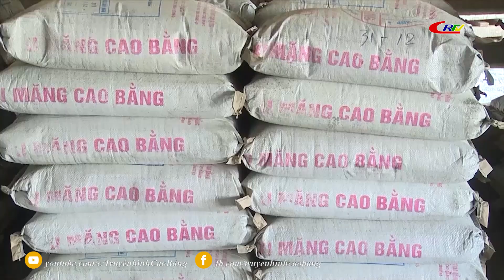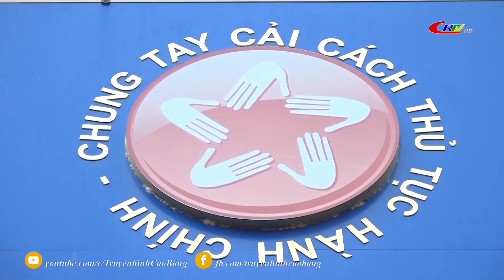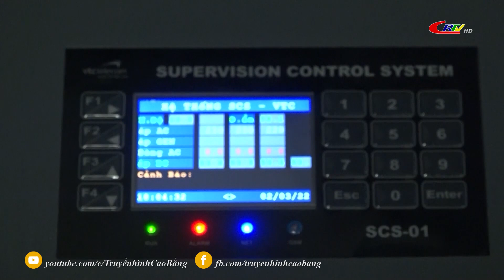Cao Bằng -Tiềm năng và phát triển: Nhiều tiềm năng trong công nghiệp khai khoáng